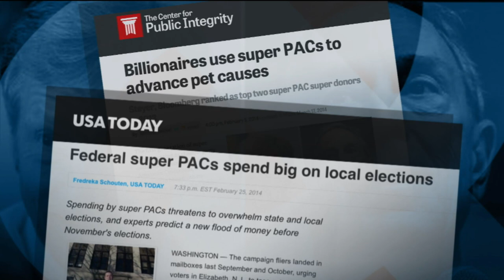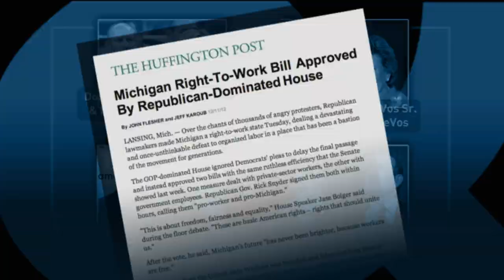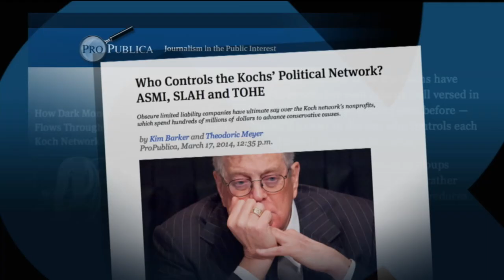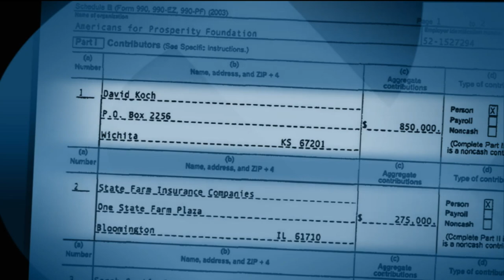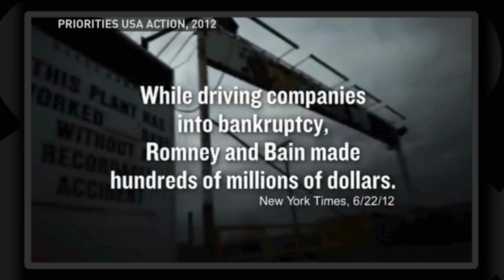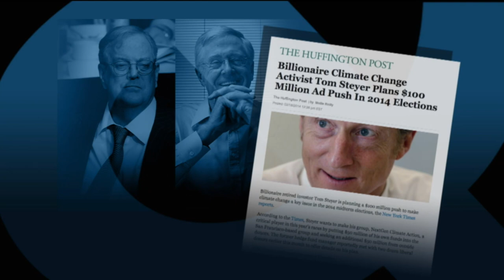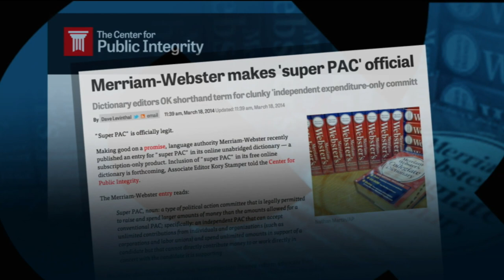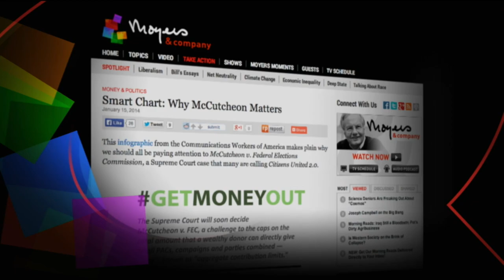Who's Buying our Midterm Elections?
Three times as much money has been raised for this year's elections as four years ago, when the Citizens United decision was announced. Bill speaks with investigative journalists Kim Barker and Andy Kroll about the role of dark money -- and the wealthy donors behind it -- in this year's midterm elections.